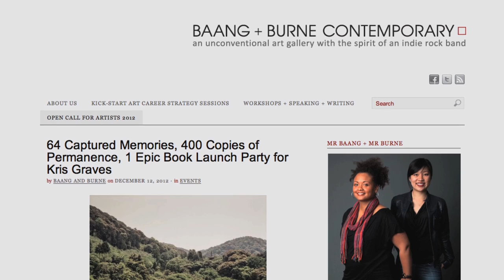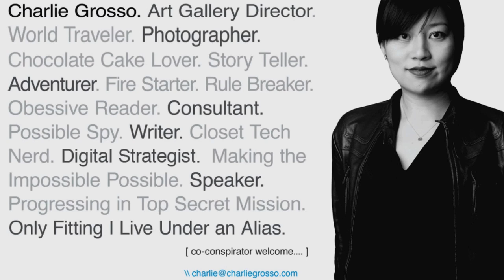NEW NOMAD: Charlie Grosso (Ep 7)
Charlie Grosso is as nomadic with her work as she is with her travels. Leading a double life as executive director of a roaming art gallery, and traveling nomadically at least 6 months of the year has given her special insight into what connects us as human beings.

Director/Writer/Producer: Gariné Tcholakian
Editor: J Mitchel Reed
Camera: James Featherstone

Are you a New Nomad? JOIN THE CONVERSATION on Twitter